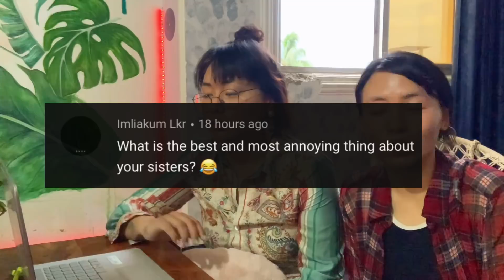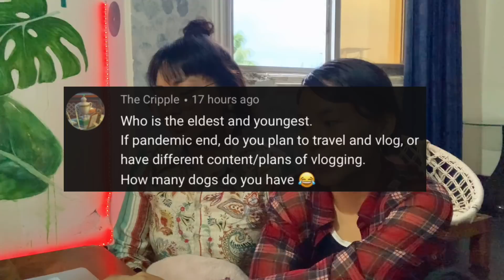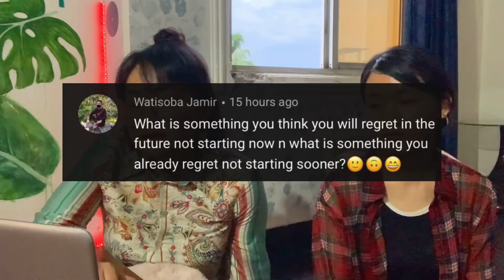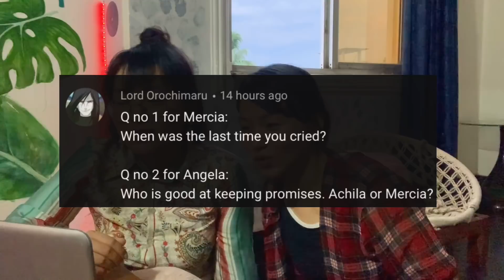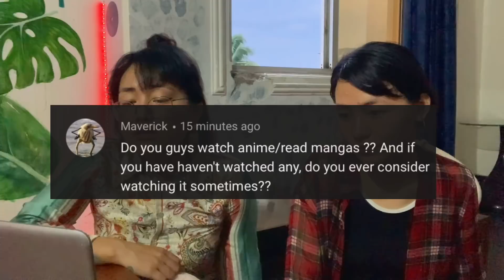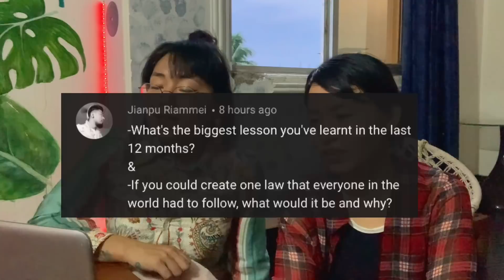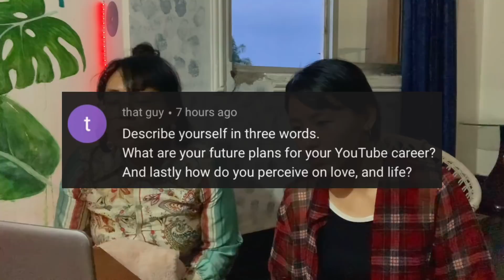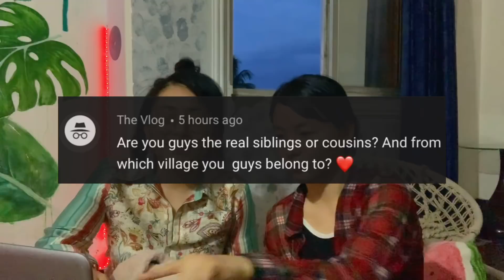The Q&A you’ve all been waiting for!👀Angela & Mercia😁We answered your questions|Dimapur Nagaland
You asked and we answered!
Hey guys,
Hope you guys are awesome and doing great.
Once again thank you so so much for sticking around and giving us your love and support. We’re so grateful for you guys really 🙏🏻✨
So we recently asked you guys to ask us some questions and some of you did, thank you.
 So me and Angela took our sweet time to answer each one of them. It took us an hour to answer your questions but to keep it short I cut the unnecessary parts  and yeah this is it. Btw me and Angela loveeee to talk so we talked alottt and it was hard to shut up 🥲
Next time we’ll improvise...promise

✨Good vibes and positivity ✨